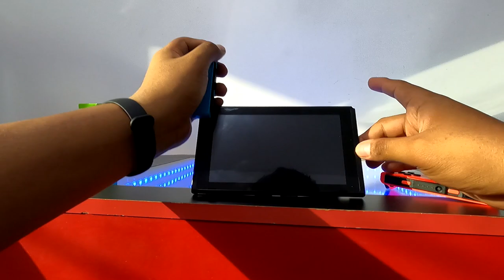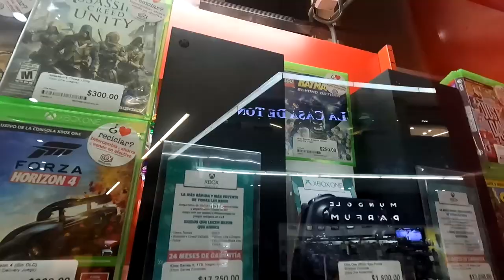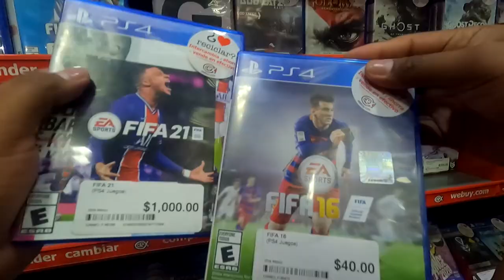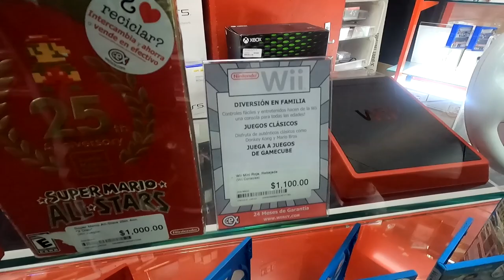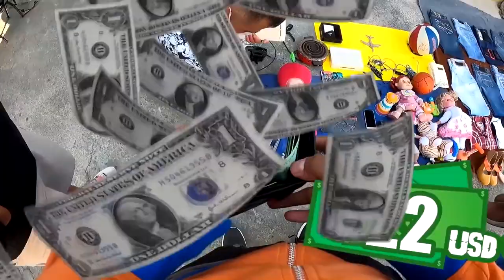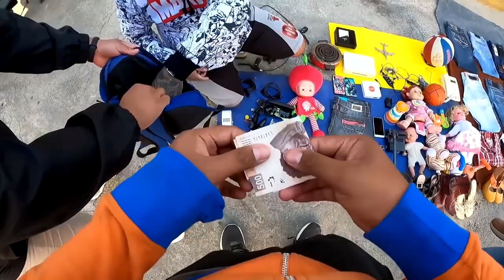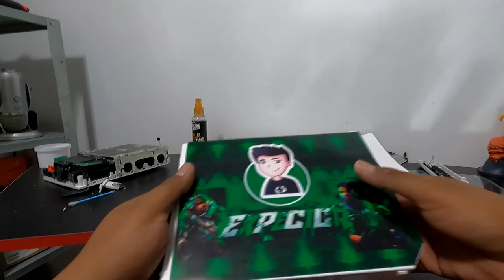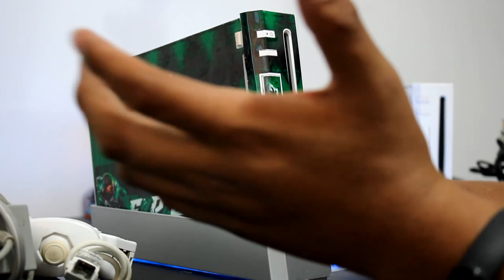Compré un Nintendo Wii en $6 | Buscando la Nintendo Wii al menor precio posible!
Xbox live: ExpectorAka8449
Fornite: ExpectorAka